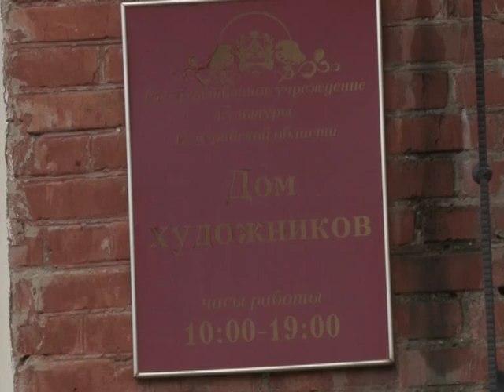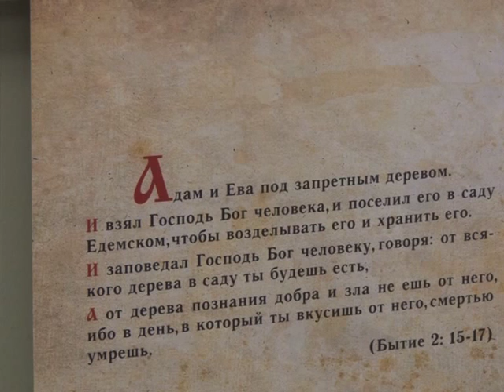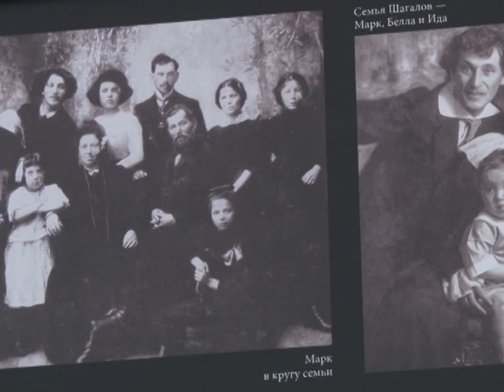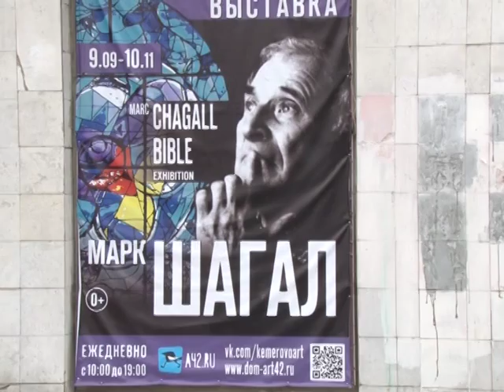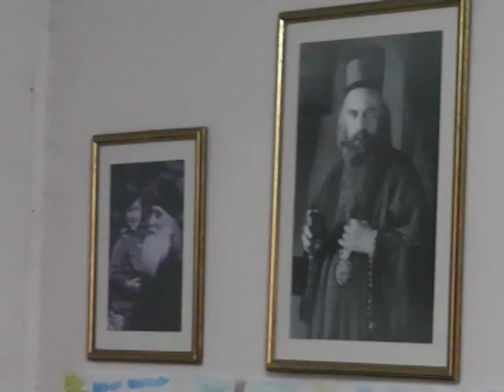Кузбасский ковчег № 415